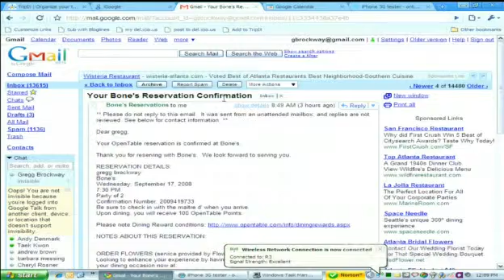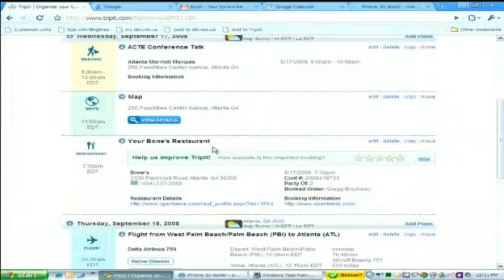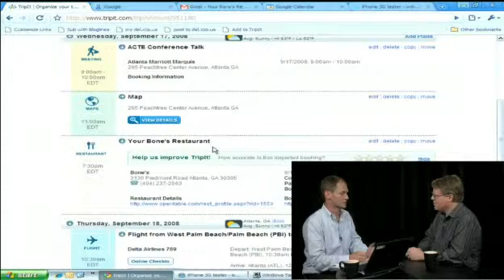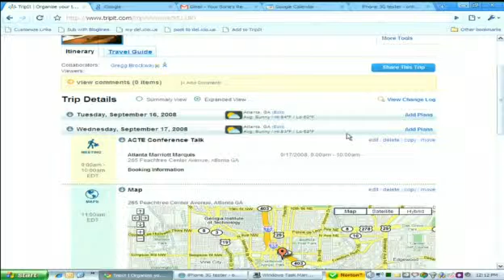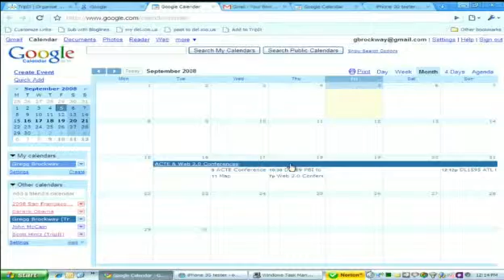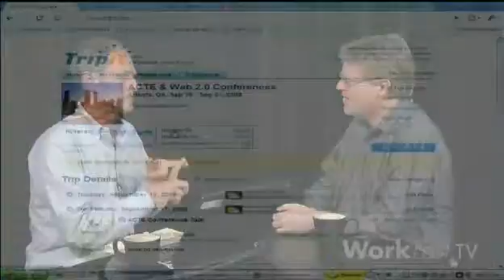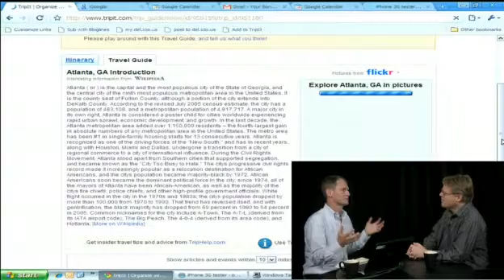Travel Services for Business Travelers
Do you travel a lot? TripIt makes traveling a lot nicer. We cover how, with founder Gregg Brockway but we also talk about other services that'll make working while traveling a lot easier.